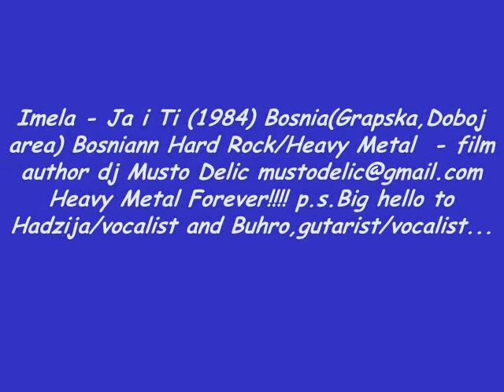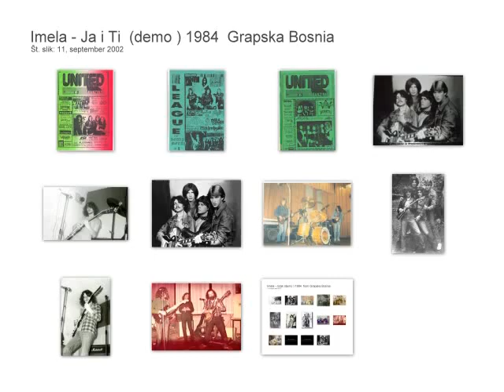Imela - Ja i Ti (Me and You )1984 Grapska, Bosnia(chorus only)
Imela - Ja i Ti  (Me and You)1984 Grapska, Bosnia (1 min only)...